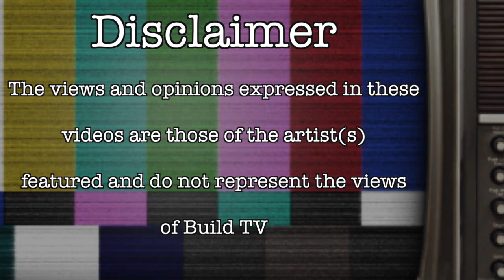YT - 50KG Freestyle - Build TV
Build TV Presents Freestyle featuring YT 50KG